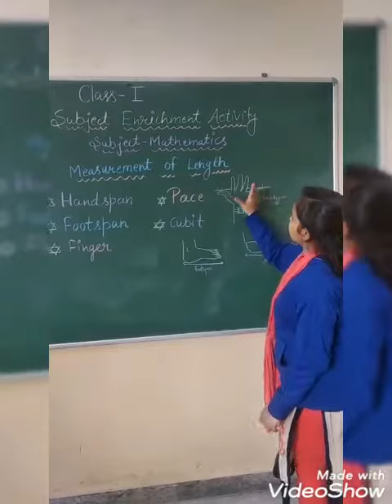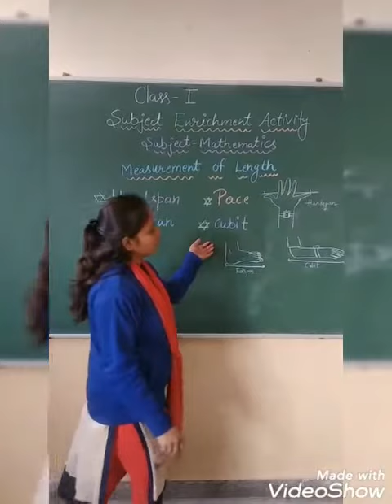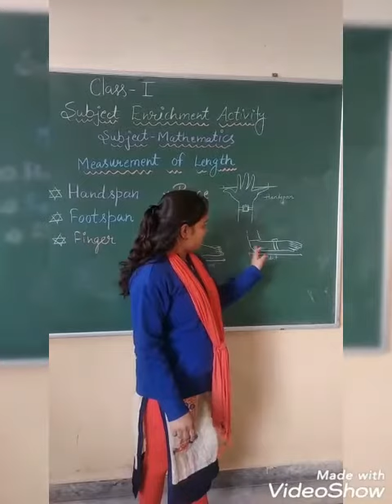Class I - Subject Enrichment - Measurement